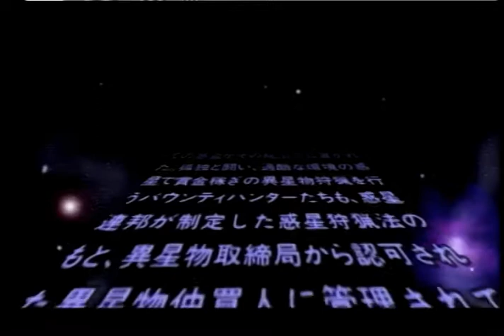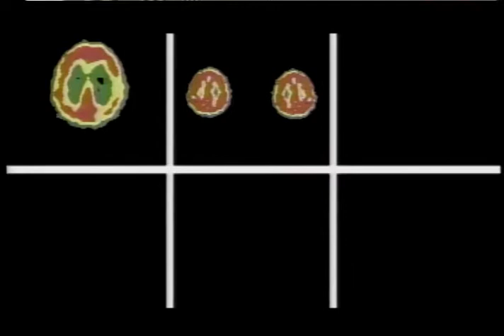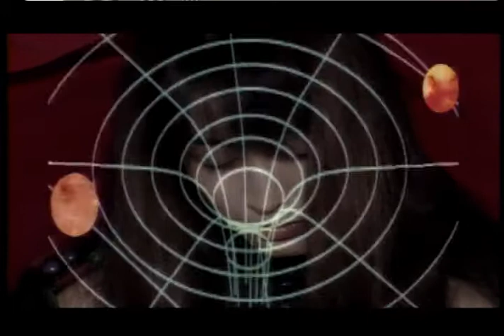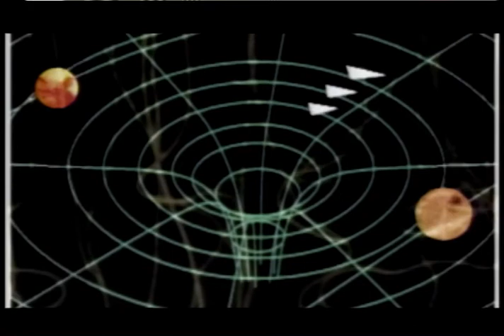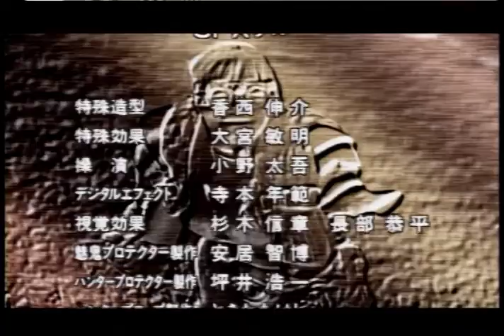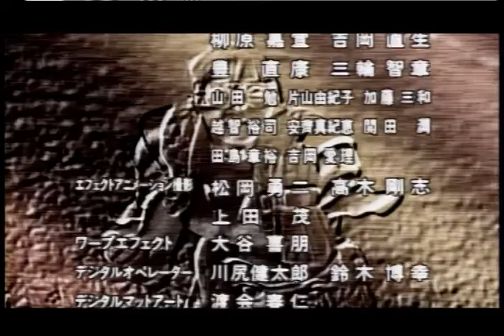Miki Space Hunter (1996 laserdisc rip CG Scifi cheesy)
Cast
Mitsuru Fukikoshi
Ryô Hitomi
Katsuki Muramatsu
Cutey Suzuki
Chisa Yokoyama